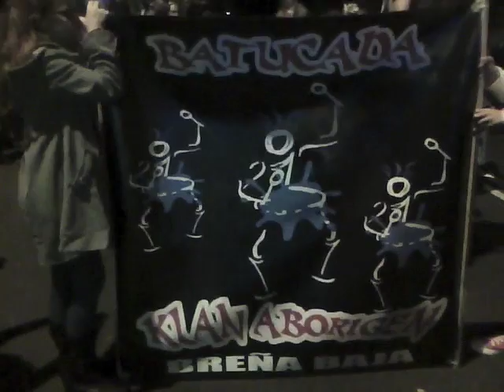Gran Batucada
El domingo 14 tuvo lugar la Gran Batucada por la calles de Santa Cruz de La Palma, en donde participaron batucadas de diferentes lugares de la Isla, como son Puntallana, Bre?a Baja, Los Llanos de Aridane o Barlovento.